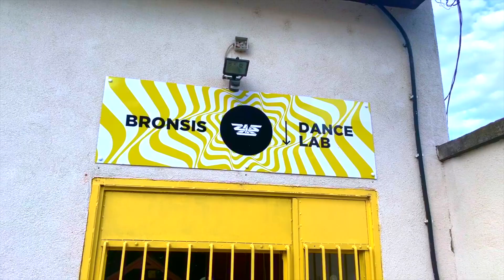SALT'N'PEPA - Shoop | Gabor Dukai Choreography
SALT'N'PEPA - Shoop | Dance Choreography by Gabor Dukai (BRONSIS)

Hope you guys enjoy this video! Hands in the air!